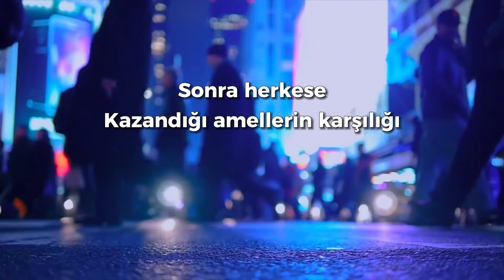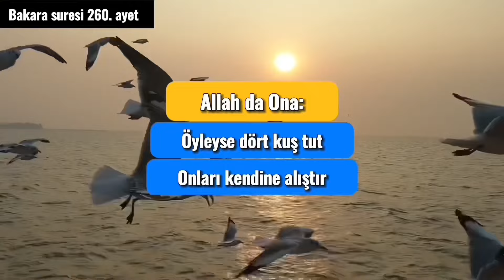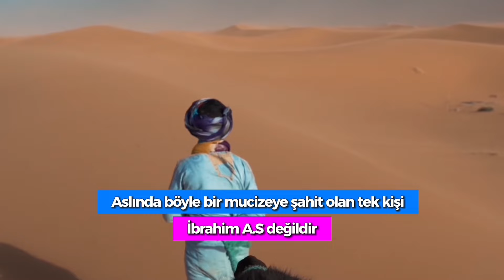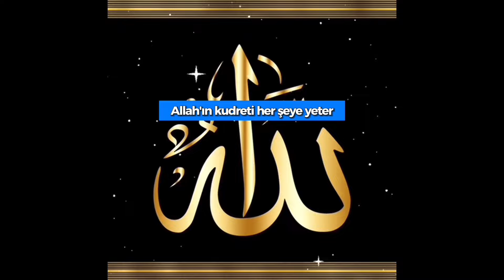5 AYET 1 HADİS 3 MUCİZE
İzahlı ve açıklamalı ayet ve hadisler